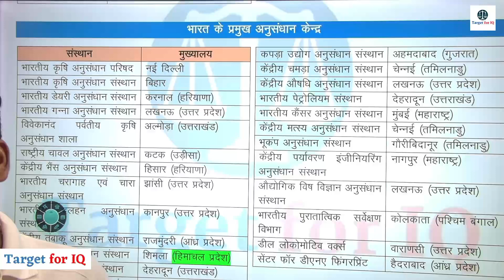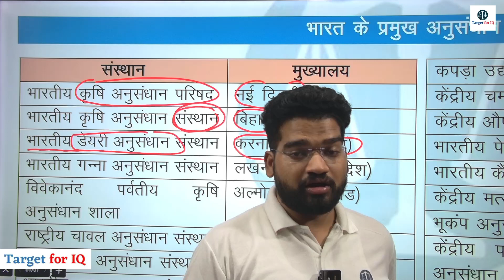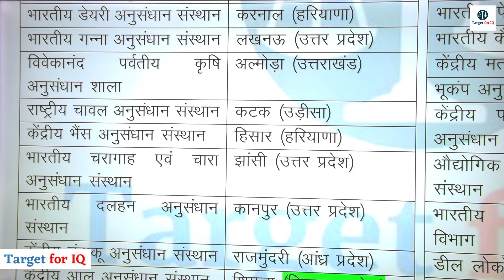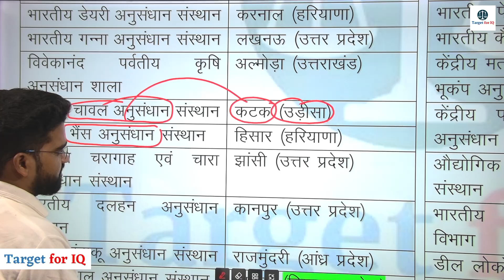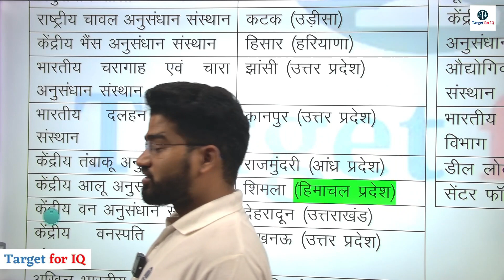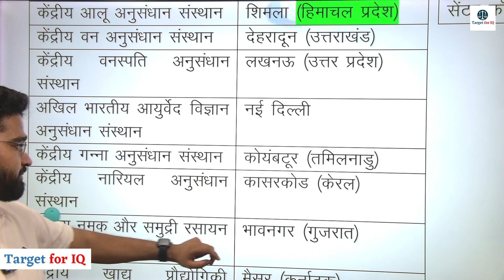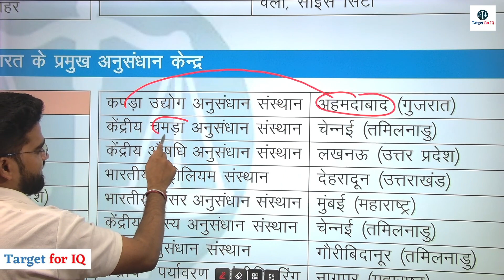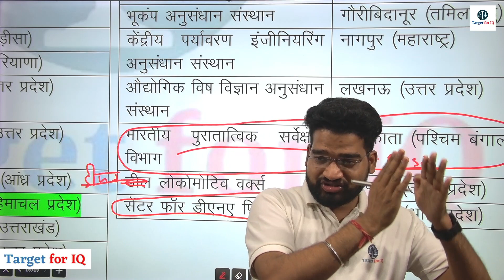GK & GS Revision || Jharkhand Civil Judge 2023 (Prelims) || Rapid Revision #4 || By Satendra Sir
Jharkhand Civil JUDGE 2023
Crash Course

Only gk and current
Class 3pm
Fee 999

Complete all subjects preliminary
Live classes, notes, test series, recorded available
Valid - till exam
Also provide Complete notes ,

Including 30 test ( 10 mock + subject wise 20)

Live classes on our app ( Target for IQ)

Only Test series
Fee 999

Join process:-
Name, mob no, City,medium, Course name?

*Payment Mode*
Gpay,paytm,phone pay :-
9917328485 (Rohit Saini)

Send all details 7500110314